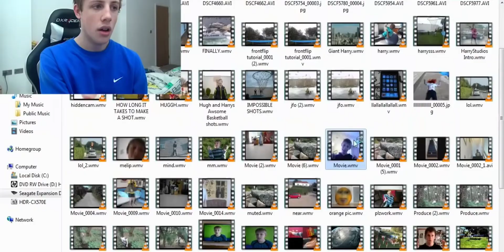Young Harry Lewis W2S Shows His Old Video Collection In His Boxershorts...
If Sidemen want me to take the video down, I will happily do so :)